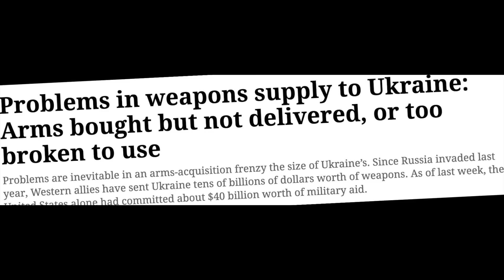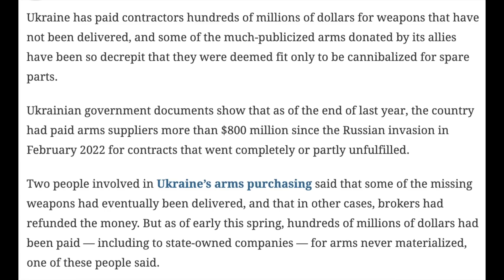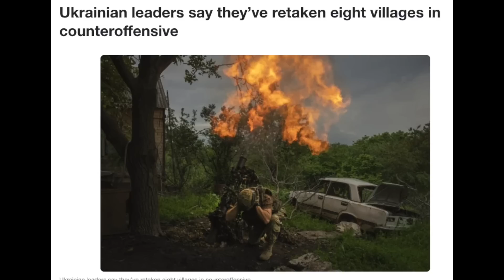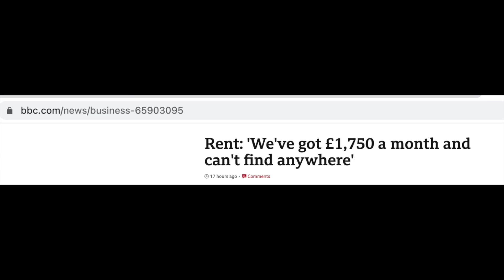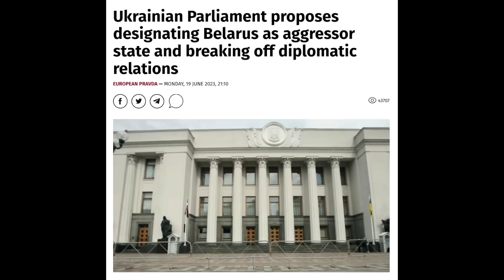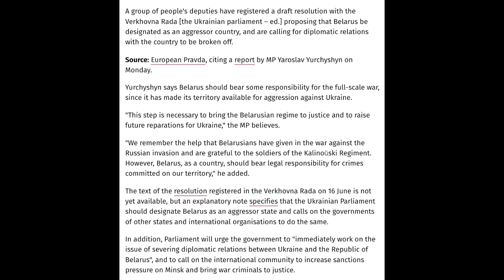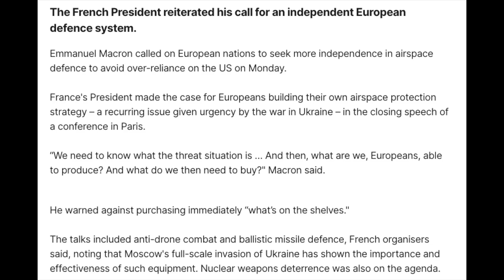அமெரிக்காவை நடுங்க வைத்த புடின்🔥🔥கொந்தளிப்பில் உக்ரைன் | Russia Ukraine War | Senthil Defence